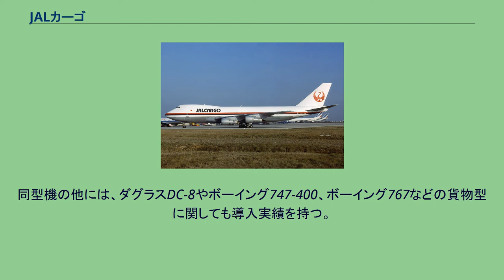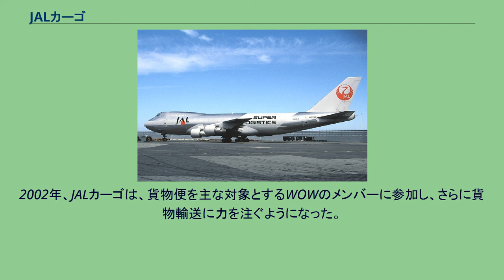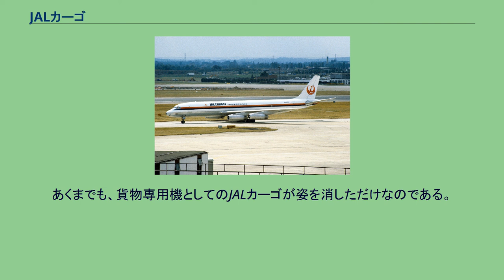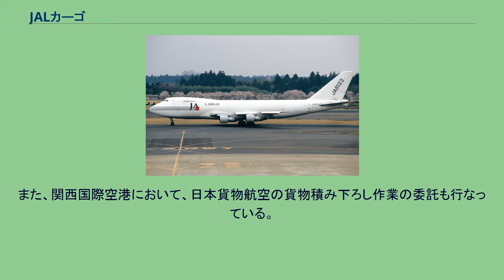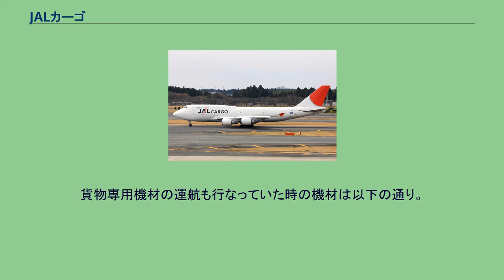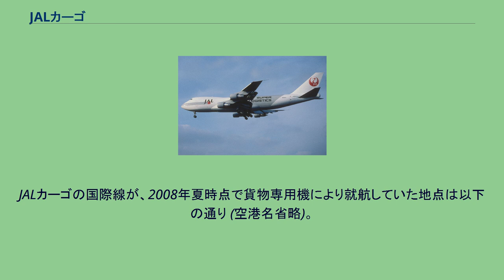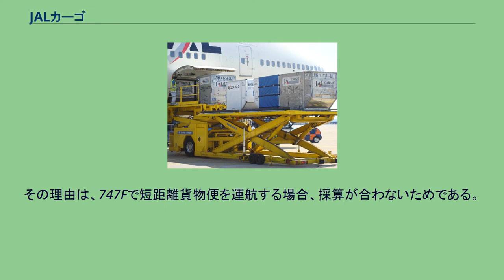JALカーゴ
JALカーゴ（JAL CARGO・JAL Cargo）は、日本航空（JAL）グループにおいて、貨物運送を行うサービスのブランド名であり、会社名は「株式会社 JALカーゴサービス」である。
単に「JALカーゴ」と言った場合には、2010年まで運航されていた、JALの貨物便専用機材を意味することもあるが、現在でも、JALで旅客便に搭載されて運送される貨物のことを「JALカーゴ」という。
JALカーゴ初号機 JALカーゴが会社として設立されたのは1982年10月であり、JA8123（ボーイング747-200F）を初号機として、貨物型専用機の運航をスタートした。
同型機の他には、ダグラスDC-8やボーイング747-400、ボーイング767などの貨物型に関しても導入実績を持つ。
1990年代には「JAL SUPER LOGISTICS（物流）」というブランド名を使用していたこともあるが、すぐにこのキャンペーンは取り止めとなり、「JALカーゴ」に戻された。
2002年、JALカーゴは、貨物便を主な対象とするWOWのメンバーに参加し、さらに貨物輸送に力を注ぐようになった。
なお、同社の貨物専用機の主な拠点空港は成田国際空港であったが、一部の機体は関西国際空港からの貨物便も運航したほか、わずかな期間ではあるが東京国際空港の貨物ターミナルも利用したことがある。
長年に渡って貨物専用機の保有を継続していたJALカーゴであったが、2007年からの世界同時不況を発端とする経営破綻（持株会社の廃止）などが引き金となって、2009年には日本貨物航空との統合を試みたものの成功せず、翌年（2010年）3月25日には、貨物専用機による貨物便の運航は終了することを発表。
同年11月1日のフライトを最後に、貨物専用機による運航に終止符が打たれた。
なお、JALは日本で初めて、貨物専用機の運航を行った航空会社であったため、2010年をもって、その長い運航の歴史に幕が閉じられることになった。
なお、この時点をもってJALカーゴは完全に消滅した訳ではなく、現在でもJALはカリッタ航空などの他社貨物航空会社との共同運航（コードシェア）や旅客便に貨物を搭載し、貨物の運送自体は継続しているため、それにおいてはJALカーゴの名称が引き続き使用されている。
あくまでも、貨物専用機としてのJALカーゴが姿を消しただけなのである。
2009年3月からは、日本貨物航空と太平洋路線においてコードシェアを行った。
また、関西国際空港において、日本貨物航空の貨物積み下ろし作業の委託も行なっている。
2019年8月からは、カリッタ航空とのコードシェアにて、東京/成田-シカゴ間を週3往復運航している（機材はカリッタ航空）。
貨物専用機材の運航も行なっていた時の機材は以下の通り。
JALカーゴの国際線が、2008年夏時点で貨物専用機により就航していた地点は以下の通り (空港名省略)。
欧米路線など長距離貨物便は、主に747F (1980年代はDC-8Fも運航) が担っていたが、アジア路線などの短距離貨物便は大半が767Fによる運航であった。
その理由は、747Fで短距離貨物便を運航する場合、採算が合わないためである。
また、コードシェア便なども含めると、JALカーゴ以外の航空会社が運航する貨物機材も使用された。